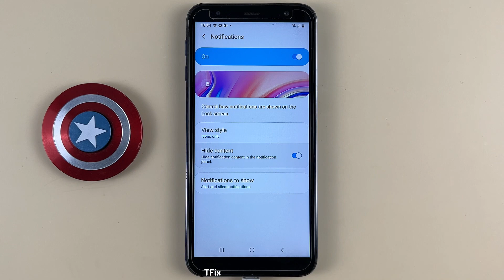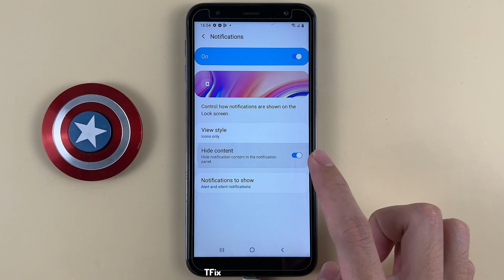How to hide lock screen notification content on Samsung J6 Plus Android 10